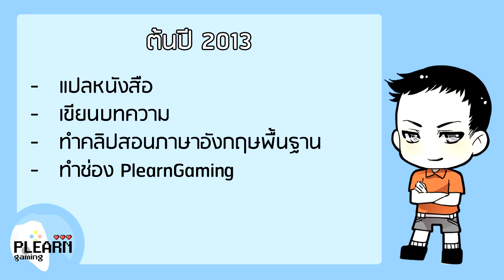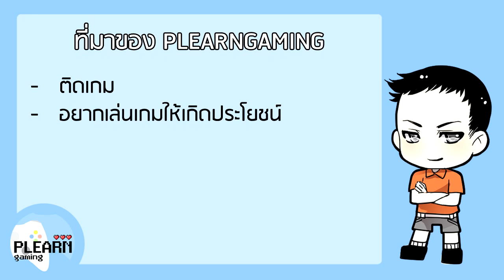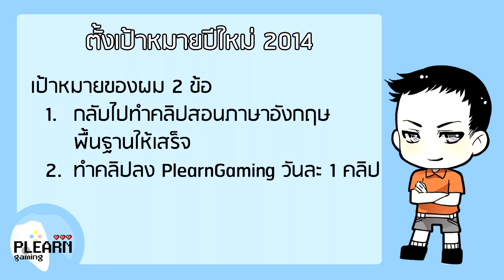สวัสดีปีใหม่ 2014 - คุยกับ chaisiam (1)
"คุยกับ chaisiam" คือรายการพิเศษที่จะมาพูดคุยกันกับ chaisiam เพื่อให้รู้จักกันมากขึ้น